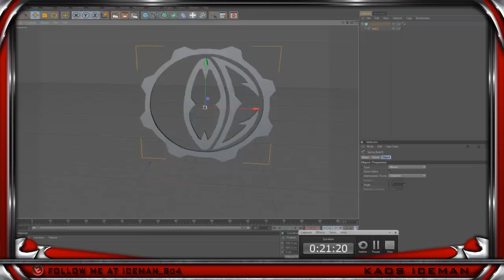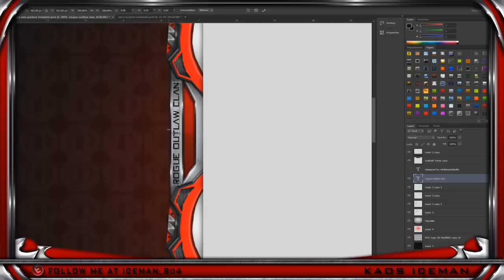ROC Speedart ( Episode 28 )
Marlon Martian - What it is

ICEMAN TEE'S! -